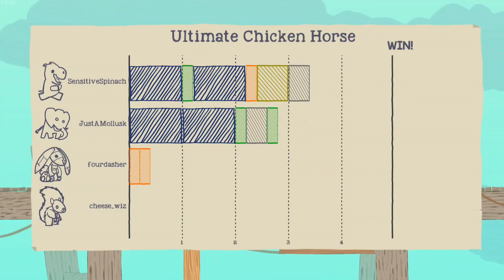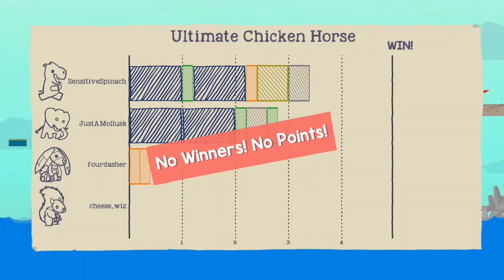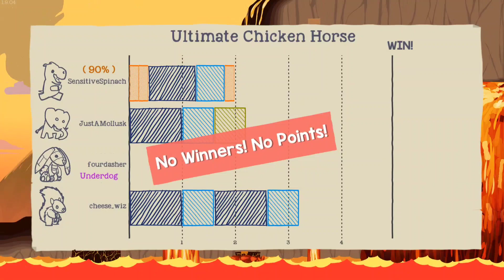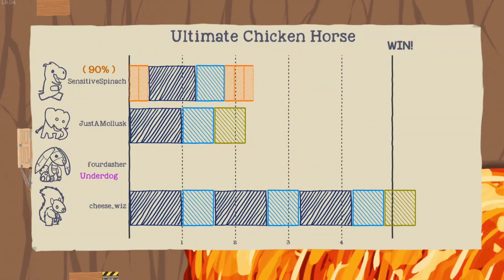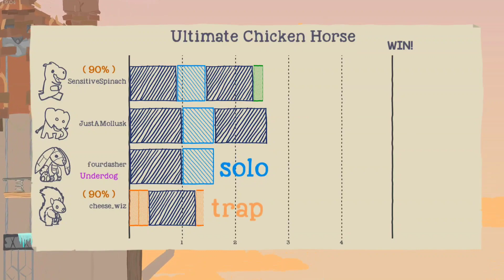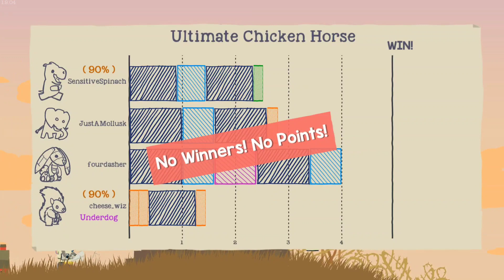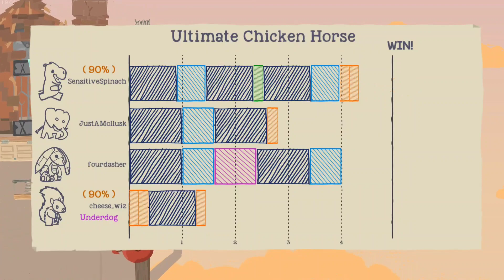Trial by Fire [Ultimate Chicken Horse] [#1]